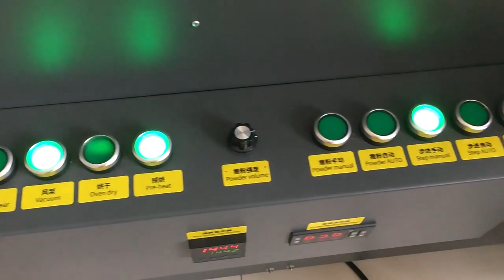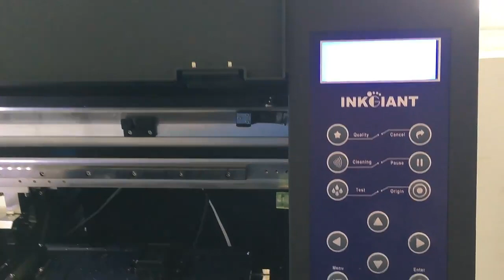printing# BF-60D2-K Printer Printing Video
*Printfactory RIP software
*CMYKW, Print width 60 cm
*Ink stack and high-quality head trolley, smooth printing and high-quality head trolley
*White ink circulating mixing system